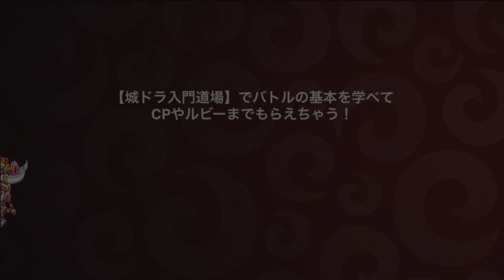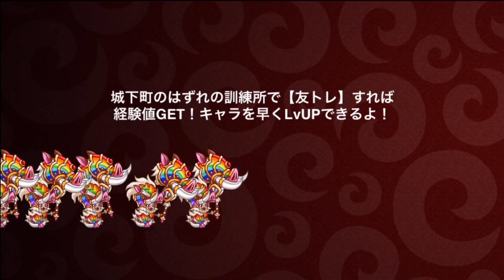【城ドラ】D0で体感が超変わる育成お手軽な迎撃中型はやはりこいつ【城とドラゴン｜タイガ】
裏引きでも超優秀。育成の難易度も高くはない。
そんなキャラを紹介していきました。
実際今回のガチソロでも裏にするくらい使いやすいのでオススメです!

TwitterID→taiga7Swell